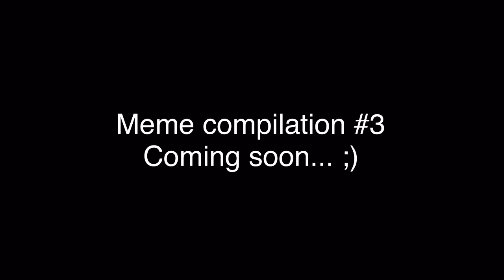To Be Continued meme compilation #2 (YouTube edition)